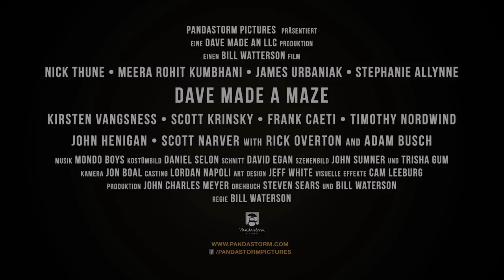Dave Made a Maze | Trailer deutsch german HD zensiert | Abenteuer-Komödie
Regisseur Bill Watterson ist mit seinem Debüt Dave Made a Maze ein einzigartiger Geniestreich gelungen. Die turbulente und zitatreiche Indie-Komödie ist gespickt mit schrägen Ideen, urkomischem Witz, überbordender Kreativität und einer kindlichen Fantasie. Beeinflusst von Terry Gilliam, Michel Gondry und den Fantasy-Abenteuerfilmen der 80er Jahre, verbirgt sich hinter dem Festival-Hit und Kritikerliebling zugleich ein einfühlsamer Blick auf die Künstlerseele.

AB 31. MAI 2019 ALS DVD, BLU-RAY & DIGITAL

INHALT:
Der erfolglose Träumer Dave baut in seinem Wohnzimmer ein gigantisches Labyrinth aus Pappkartons und verirrt sich darin heillos. Daves Freundin Annie macht sich mit einem Team von Freunden und Kurzentschlossenen an seine Rettung. Doch das Labyrinth entwickelt ein magisches Eigenleben und ist gespickt mit fiesen Fallen, fantastischen Kreaturen und einem blutrünstigen Minotaurus. In all dem irrwitzigen Durcheinander versucht Dave, wenn schon nicht den Ausgang, dann doch zumindest zu sich selbst zu finden.